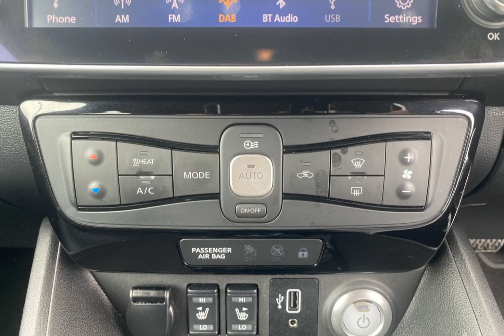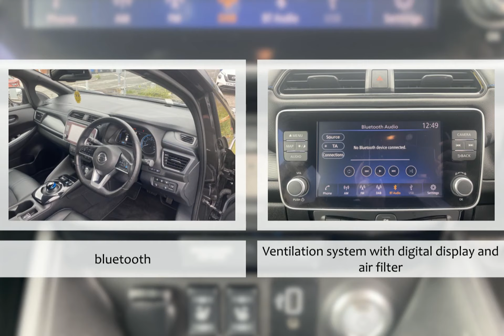For sale 2021 NISSAN LEAF E PLUS N-TEC AUTOMATIC ELECTRIC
For sale CU21VZO a 2021 NISSAN LEAF E PLUS N-TEC AUTOMATIC ELECTRIC with 25000 miles for only £13201. Don't miss out on your next used car come down and test drive it today!